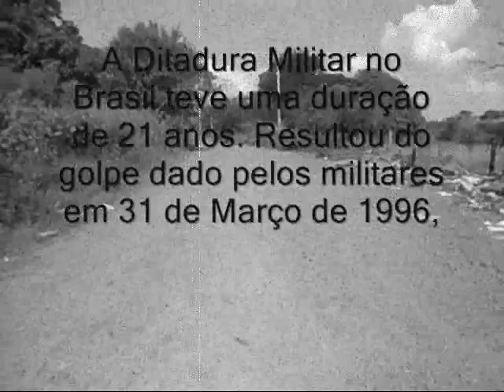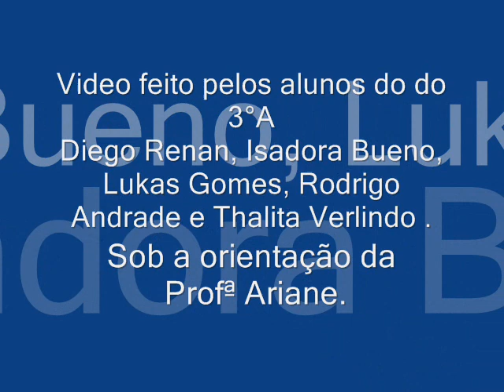Para Não Dizer Que Falei De Flores - Geraldo Vandré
Video feito pelos alunos do 3°A da escola Profª Cristiane Chaves Moreira Braga
Diego Renan, Isadora Bueno, Lukas Gomes, Rodrigo Andrade e Thalita Verlindo.